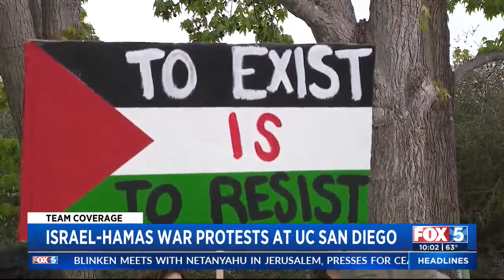Pro-Palestine demonstrations ramp up on San Diego college campuses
Sarah Alegre reports from UC San Diego.